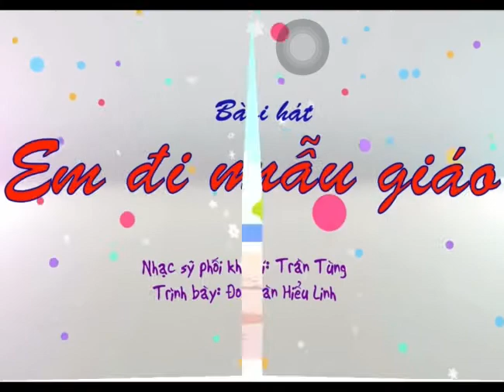Đề tài: Thơ "Bạn mới"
Giáo viên: Nguyễn Thị Hồng Vân
Lứa tuổi: 24-36 tháng